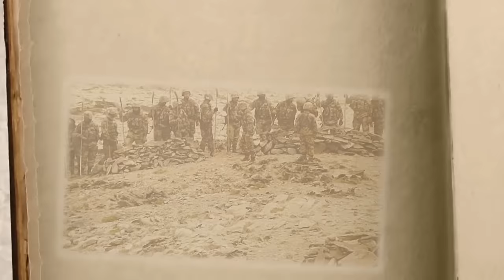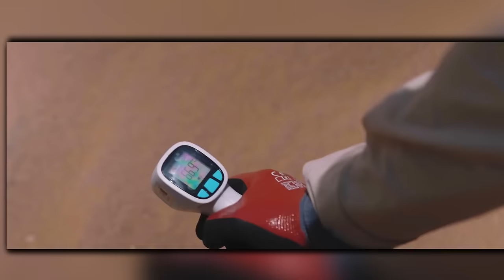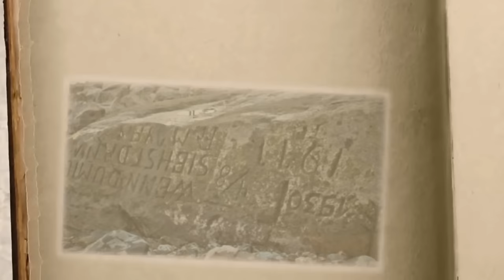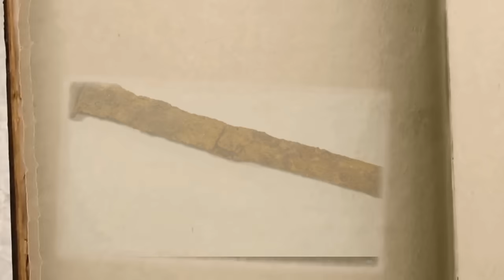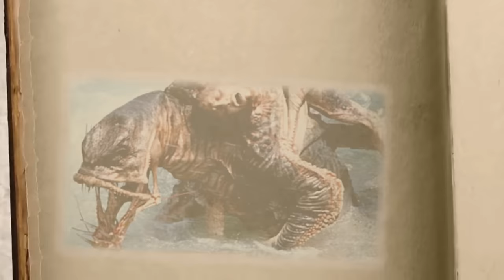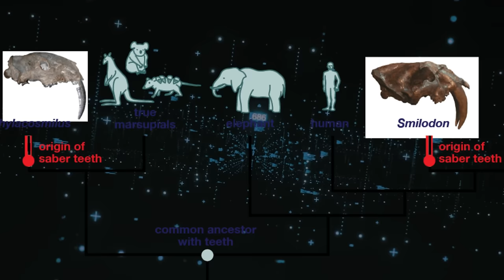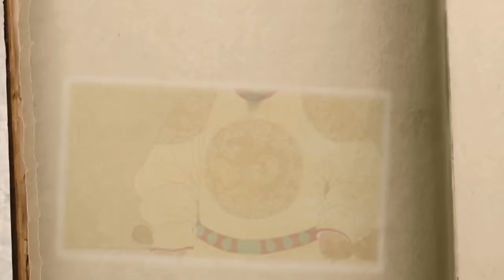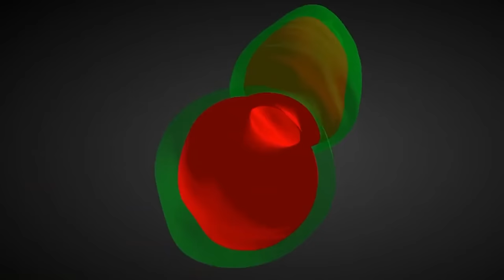This Discovery in a RIVER SCARED Scientists! Top 15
Top 15 Most Amazing Finds Discovered In Swamps Rivers And Lakes. Beneath the serene waters of our planet, an otherworldly realm of mystery and wonder awaits. These natural enigmas hold the secrets of ages, where history meets the inexplicable. From the mysterious Red River in Cusco to the Black Smoke Stacks deep beneath the ocean, some of these underwater discoveries would absolutely leave you speechless. This discovery in a river scared scientists. So, join us as we unravel Fifteen of the most amazing finds discovered ever uncovered in swamps, rivers, and lakes bottoms.